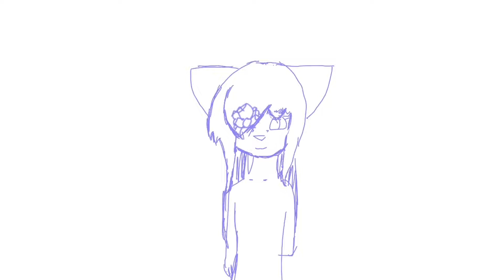Wips for maps and animation memes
Uhhhhhhhhhh yeah I now lost my wOnderful animation stamina so here are all the stuff I'm work on. I posted those two map parts first cause I need to get those done. priority!
I used some pretty old characters in the animations! (^o^)First shown is Ivy. She's one of me demon ocs. Next is Jojee(George), last time I animate that dude was a map part. Remember my part for the map on and on. Yeah that. And after is OF COURSE, my favorite characters at the moment! The shoes belong to Ben, part of a rebellion. He's really cruel. And yeah thanks right, we get more of Jaiden's (Toc) backstory! And the last wip, is obvious my fursona, Random

LMFAO original (the link is to a reuploaded version of og. I have no idea what happened to the actual version) ;